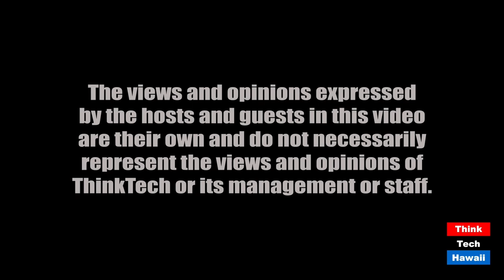DRFortress begins Expansion of its Data Center in Hawaii (Thinktech Tech Talks)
This will be a major expansion of its data center campus in Honolulu.  The host for this episode is Jay Fidell.  The guest for this episode is Fred Rodi.

Fred Rodi, president and founder of DRFortress, will tell us about the expansion of their data center, why they are expanding, how they are expanding, what contractors are involved, and the size, scope and expense of the expansion.  Fred will also discuss the technologies now to be incorporated in and services by the new data center.